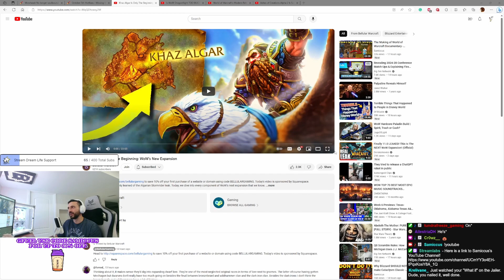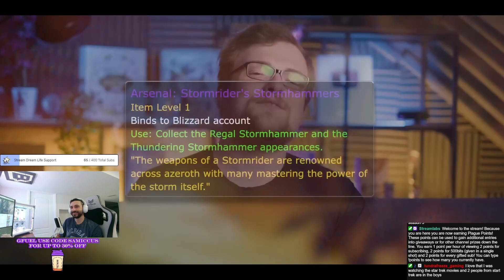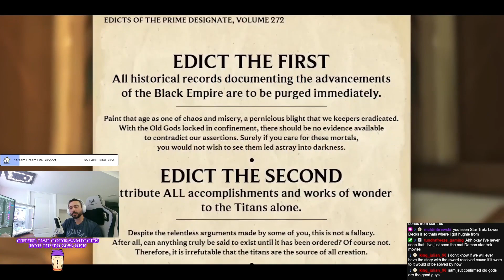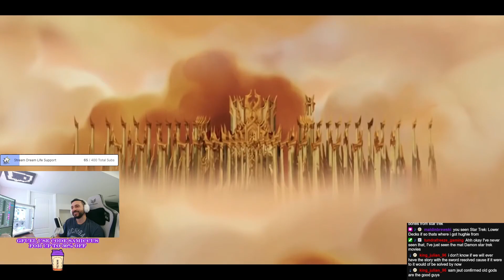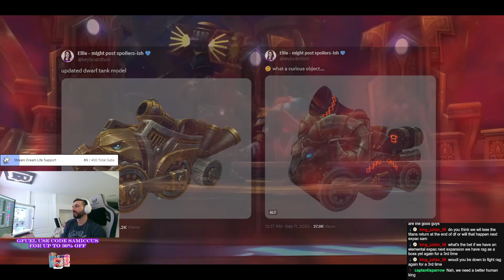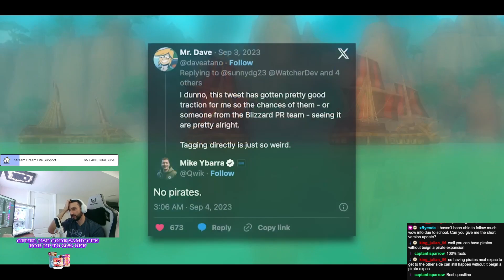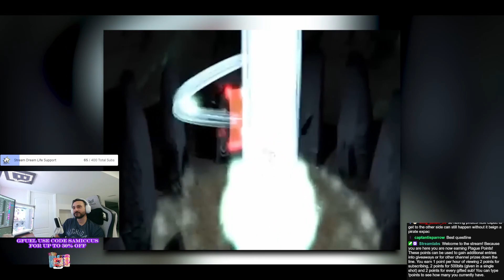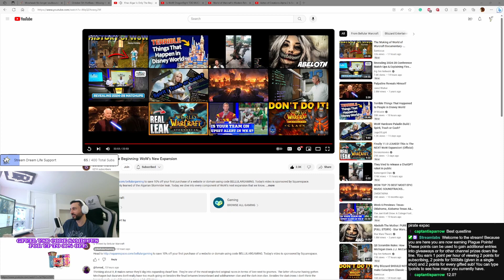11.0 Dwarfs Khaz Algar Is Only The Beginning: WoW’s New Expansion - Samiccus Reacts